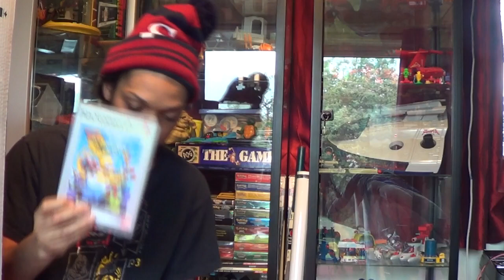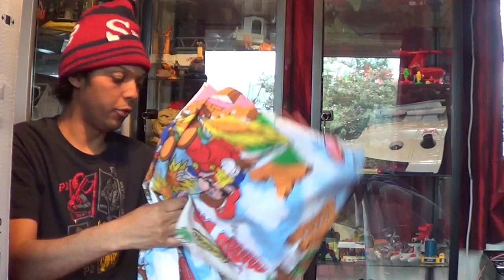RETRO VIDEO GAMES AND PICK UP VIDEO 16 05 17